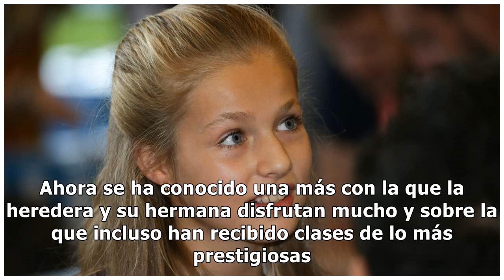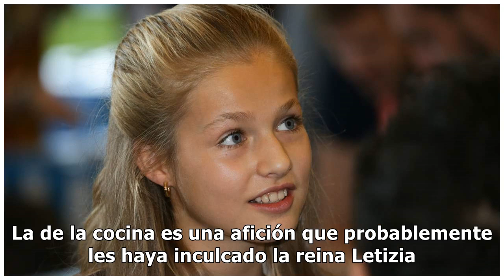Princesa Leonor e infanta Sofía: Dos apasionadas de la cocina que disfrutan entre fogones